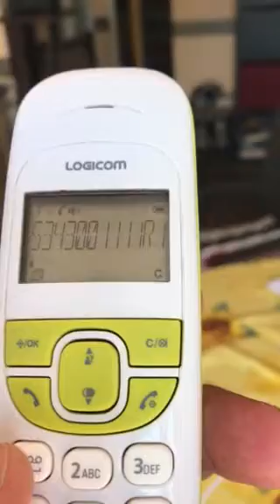Téléphoner chez But.